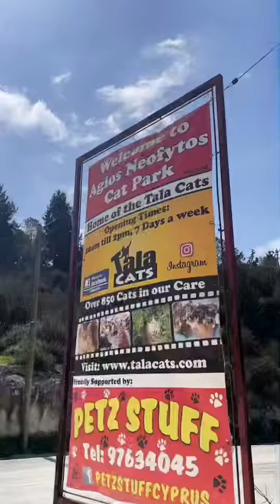People go visit a cat sanctuary to adopt a cat!